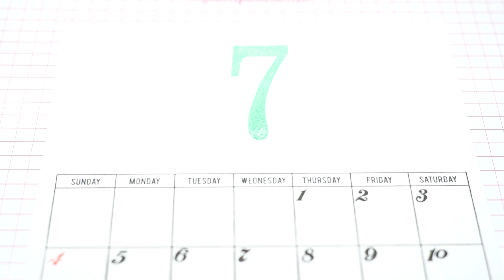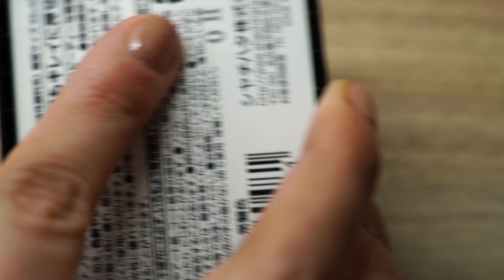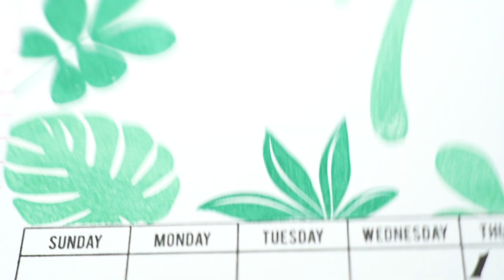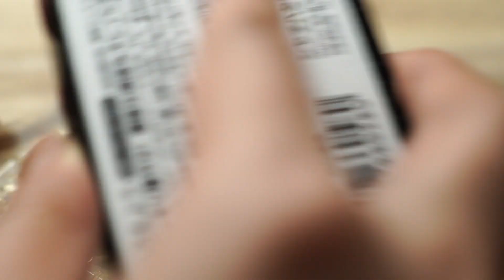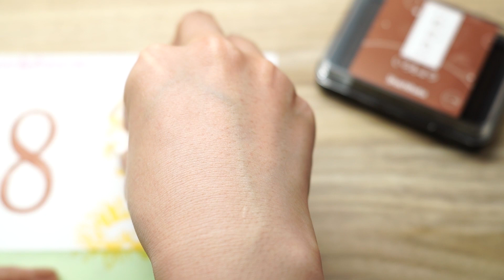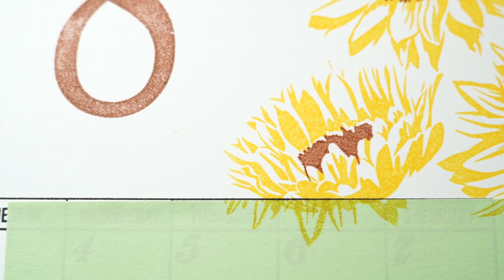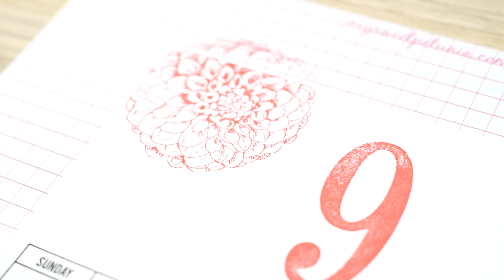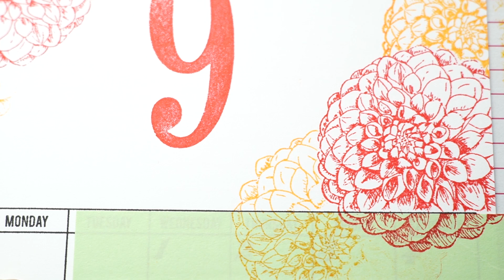2021 Calendar #3 はんこで作るカレンダー（7月 8月 9月編）OKAPI CRAFT HOBBY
3ヶ月分を1つの動画にしてUPしています🎥
まだ続いています！

2021 Calendar ：July、August、September（7月 8月 9月）

このカレンダー作りでは シャチハタ インクパッド「いろもよう」の使い勝手と色（仕上がり）等の確認もしています。
1月2色縛りで作成しています

0:00 START
0:31 July
3:54 August
6:46 September
10:20 FINISH

詳細はブログで紹介しています。

‹Amazon いろもよう›

シャチハタ スタンプパッド いろもよう Aセット12色+Bセット12色 HAC-1-A+B 24色組み

シャチハタ スタンプパッド いろもよう Aセット12色 HAC-1-A 12色組み

シャチハタ スタンプパッド いろもよう Bセット12色 HAC-1-B 12色組み

【私の購入品】♯14 インクパッド 全24色！ Shachihata いろもよう & 初めての色見本作成！